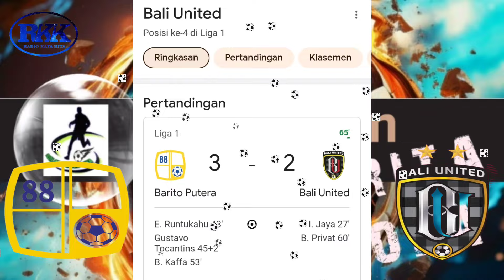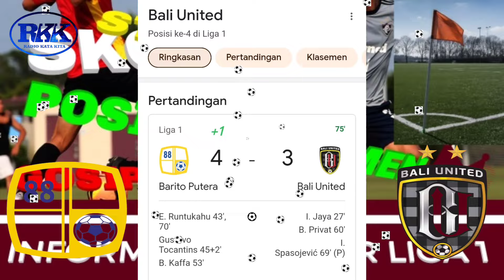BALI UNITED TUNDUK DIKANDANG BARITO PUTRA.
Sajian informasi dan berita seputar sepak bola yang kami kemas dengan style radio announcer. Jangan lupa tonton video fullnya.
Konten yang kami sajikan juga menjad bagian tak terpisahkan dari karya jurnalistik.

Semoga terhibur